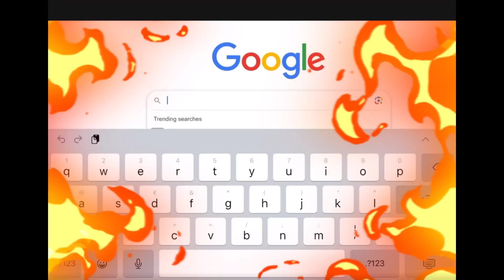Who is the best hurler in Ireland?